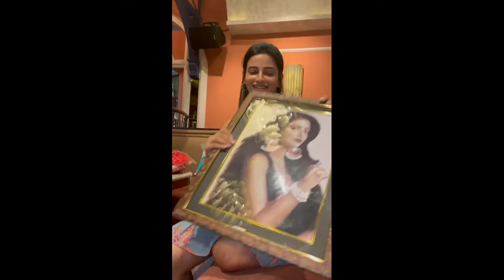Ushasi Ray Birthday Celebration In 2021 ।।Bengali Tv Serial Actress Ushasi Roy Birthday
Ushasi Ray Birthday Celebration In 2021 ।। Actor Ushasi Ray।।

This video feature ushasi ray birthday celebratiin video, ushasi ray Is a Indian dancer, model , actress singer and producer who is known for her work in Indian film industry. She has a appeared in Bengali and Hindi language films. Previously you have seen ushasi ray photoshoot video , but today you'll see Ushasi ray birthday celebration video at home. Apart form workout ushasi ray dance. You have seen ushasi ray acting in Bengali movies and TV serial.